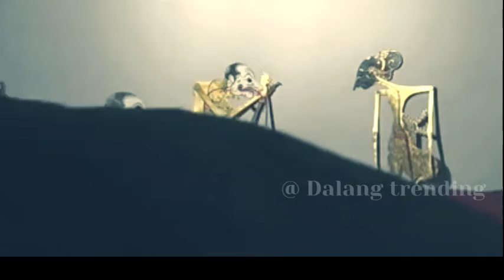BAGONG NIRU SUARANE PUNTADEWA BOLODEWO NGAMUK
Video video channel wayang kulit buat teman malam